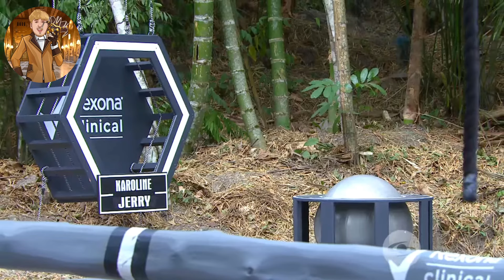Desafío 2024 Capítulo 113 Gran Final - Desafío XX